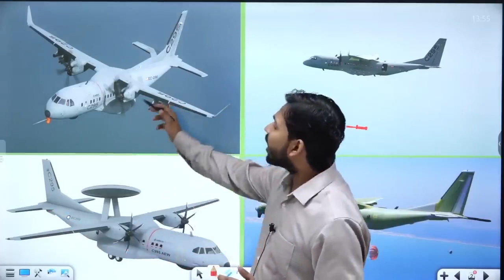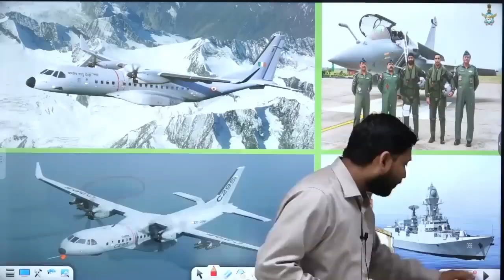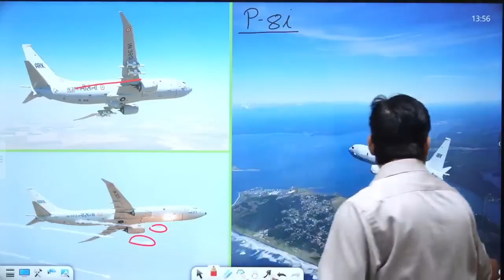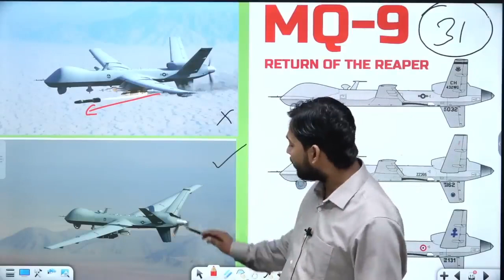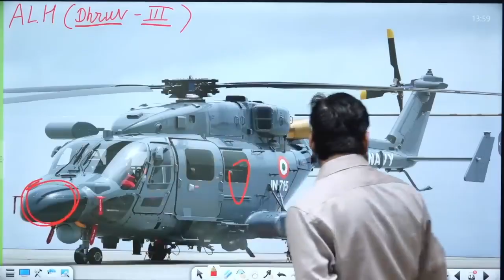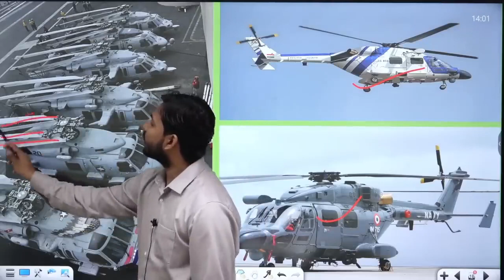C-295 Aircraft full details By The legend KHAN SIR